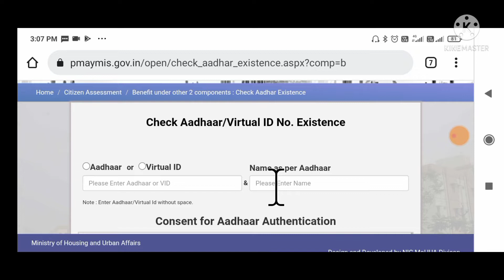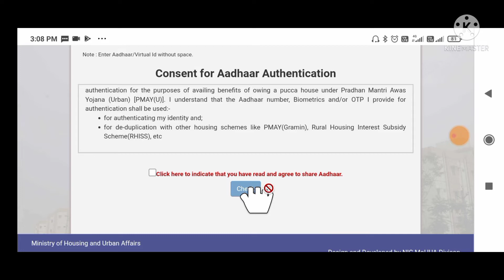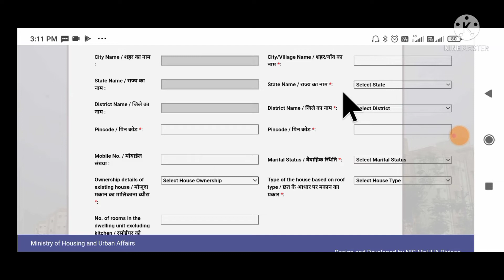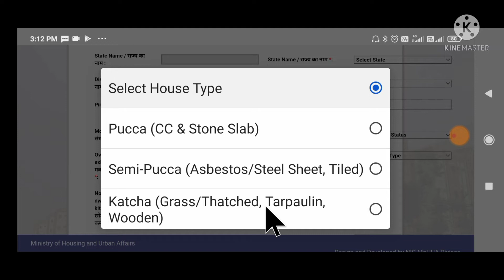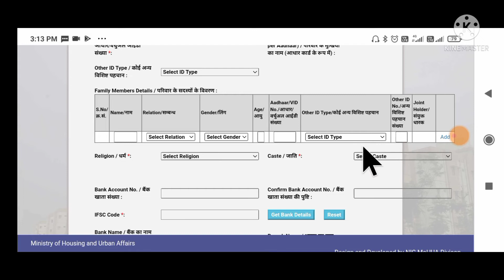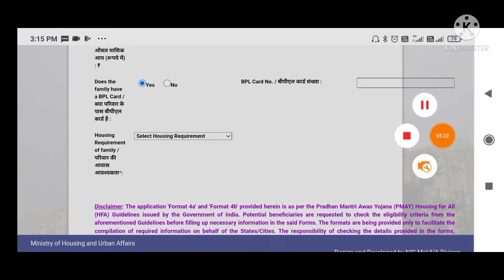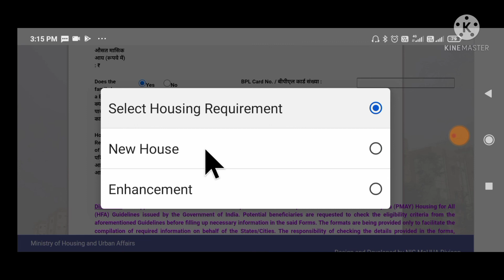প্রধানমন্ত্রী আবাস যোজনা অনলাইনে কিভাবে আবেদন করবেন।how to apply pradhan mantri awas yojana।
Hi friends welcome to my new youtube channel BABITAR BANGLA,In my channel, I upload videos with various mobile tips।So friends, I request you to stay with me by subscribing to my channel to get the latest new videos.
THANKS
BABITAR BANGLA

1)how to apply pmay gramin online 2021
2)how to apply pmay urban online 2021
3)pmay online apply 2021
4)online pmay gramin apply
5)pmay list 2020-21
6)how to apply pradhan mantri awas yojana
7)how to apply pradhan mantri awas yojana gramin 2021
8)bangla awas yojana new list 2021-22
9)how to apply bangla awas yojana
10)how to check pmay list 2021-22
11)pmayg nic in 2020 21 new list
12)pmay new list 2021-22 west bengal